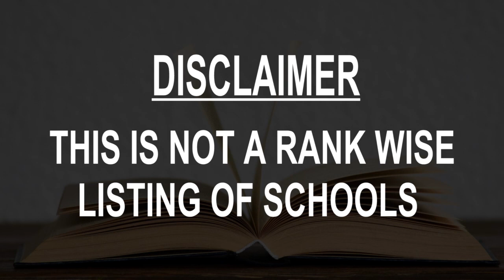Best schools around Budapest XVII keruelet, Hungary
Must Watch.. Best Schools around Budapest XVII. keruelet

Click on Bell ICON to get the notification of New Videos.This is not rank wise listing of Top Schools in Budapest XVII. keruelet, it's the list of best Schools around Budapest XVII. keruelet as per the ratings given by our users.

Listed Schools:

Kőrösi Csoma Sándor Általános Iskola és Gimnázium
 School
Akácvirág u. 49

Zrínyi Miklós Primary School
Elementary school
Sisakos sáska u. 3

Podmaniczky János Evangélikus Óvoda
Nursery school
Gyökér u. 5

Balassi Balint Secondary School
School
Széchenyi u. 1-7

Bartók Béla Elementary Art School
 School
Pesti út 80

Jozsef Gregor PRIMARY SCHOOL
Elementary school
Hősök tere 19 - 20

Csicsergő óvoda Bp. XVII.
 School
Kaszáló u.

Rákosmenti Robogó Óvoda
 Nursery school
Robogó u. 3

Diadal Úti Általános Iskola
 Elementary school
Diadal u. 43-49

Rákosmenti Robogó Óvoda
 Nursery school
VI. u. 14

Gyurkovics Tibor Általános Iskola
Elementary school
Naplás út 60

Békésy György Szakgimnázium
 School
Széchenyi u. 11

Óvodák
 Kindergarten School
Rákoscsaba u. 1

Napsugár Óvoda
Nursery school
Földműves u. 2

Kép utcai Általános Iskola
 School
1172, Kép utca 4

Kuckó Óvoda
Nursery school
Óvónő u. 3

Gesztenyés Óvoda
 Nursery school
VI. u. 14

poppy Kindergarten
Nursery school
Újlak u. 108

KATANODA
 Nursery school
X. u. 22

Betlehem Óvoda
 Kindergarten School
Péceli út 197